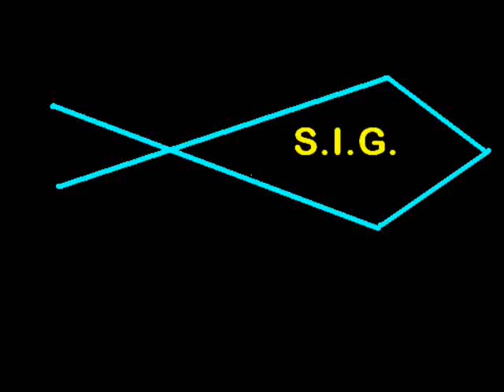09.01.2011 Zaporizhzhya.Ukraine 08.01.2011.wmv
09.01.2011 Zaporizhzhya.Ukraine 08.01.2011